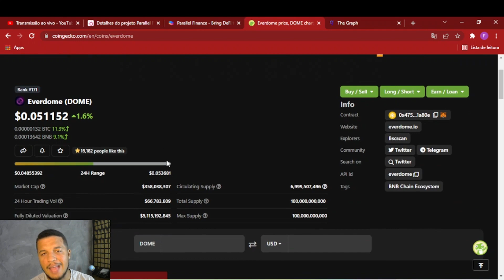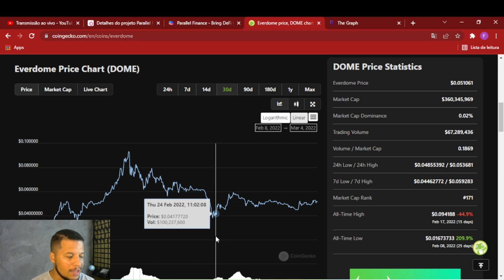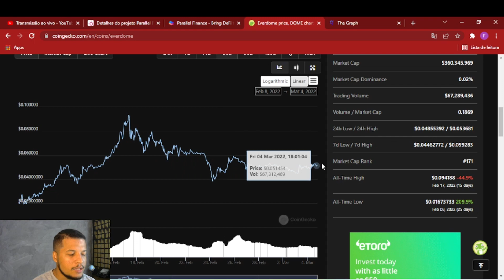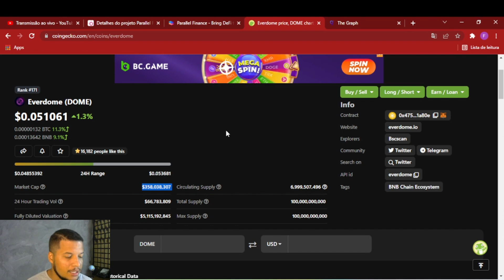LISTAGEM EVERDOME NA GATE IO | DOME | POTENCIAL VALORIZAÇÃO | METAVERSO TOKEN | PROJETO DA METAHERO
💰BENEFÍCIOS ASSINATURA DO PORJETO OURO💰
✅ Assine agora o Canal Ouro no Telegram

Benefícios:
✅ Acesso a minha carteira de investimento para Longo Prazo

✅ Acesso aos meus planos e estratégias de investimentos e as minhas operações de SwingTrade (entradas/saídas).

✅ Mentorias Exclusivas do plano DO ZERO AOO MILHÃO semanalmente para os assinantes. Análises de Carteira e como viver do Mercado das Criptomoedas.

✅ |BÔNUS| Acesso a uma plataforma de conteúdo exclusivo onde você vai poder aprender sobre:

✳️CRIPTOMOEDAS PARA INICIANTES: Como começar no mundo cripto para quem está começando do zero.

✳️GERENCIAMENTO DE CARTEIRA: Como montar uma carteira de forma inteligente e com visão de alta lucratividade para longo prazo.

✳️ANÁLISES DE GRÁFICAS: Como analisar graficamente um ativo e saber quais são os melhores pontos de compra e venda.

✳️MERCADOS FUTUROS: Como operar nos mercados futuros, os riscos e os cuidados que são necessários nesse tipo de operação.

✳️RENDA PASSIVA: Como fazer renda passiva com suas criptomoedas e aumentar a lucratividade da sua carteira de longo prazo.

*R$ 37,00 por mês para assinaturas no plano semestral (R$ 222)

*R$ 47,00 por mês para assinaturas do plano trimestral (R$ 141)

*R$ 57,00 por mês para assinaturas do plano mensal

(VALORES PODEM SOFRER ALTERAÇÃO COM O TEMPO)

🚨ALERTA PARA POSSÍVEIS GOLPES🚨

Nem eu, Felipe Rocha, ou qualquer pessoa do Canal Cripto Explosiva, fazemos gerenciamento de carteira de terceiros ou qualquer tipo de operação de capital para outras pessoas.

Qualquer mensagem que você receber de alguém usando o meu nome (Felipe Rocha) ou o nome do canal dizendo que vai fazer gerenciamento de ativos para você, é uma FRAUDE.

O conteúdo que entregamos aqui é única e exclusivamente para que você aprenda de um jeito simples e prático como ter bons resultados no mercado cripto, por você mesmo sem a necessidade gestão de outras pessoas.
EVERDOME (DOME) | Token de Metaverso | Projeto da METAHERO